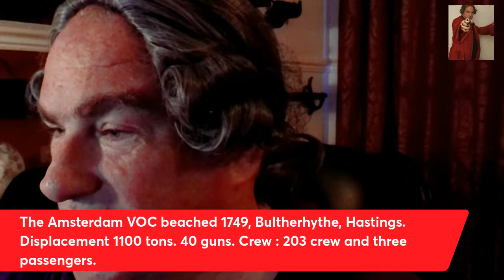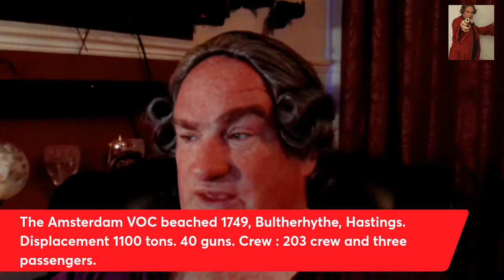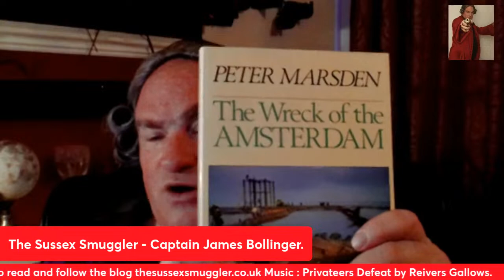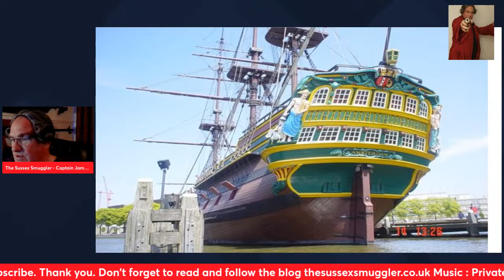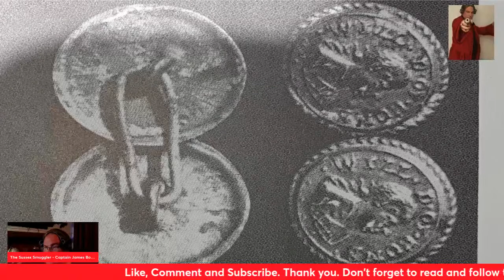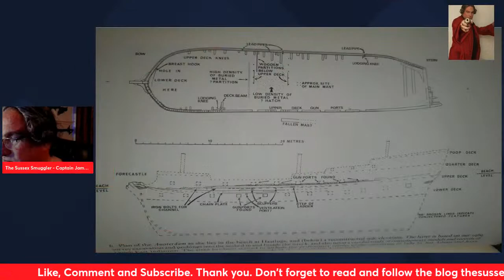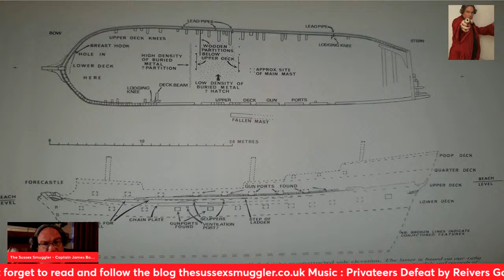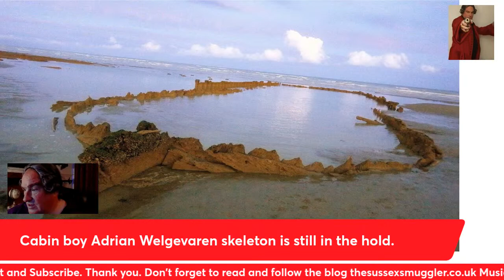The VOC Ship the Amsterdam Part three The Sussex Smuggler - Captain James Bollinger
I am planning to present and supplement my recent site visit VLOG to the VOC ship the Amsterdam, Bulverhythe Beach, Hastings, East Sussex, UK. I'll be giving a brief story of the Ship, its crew, cargo and subsequent excavations.

The Book I have used is The Wreck of the Amsterdam, Peter Marsden, 1985.